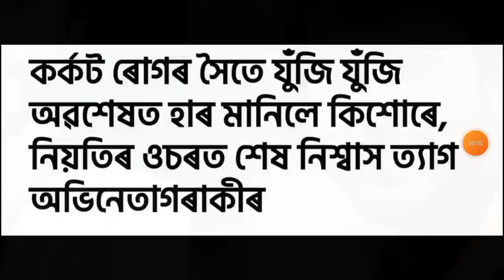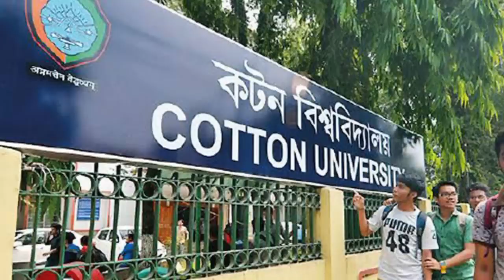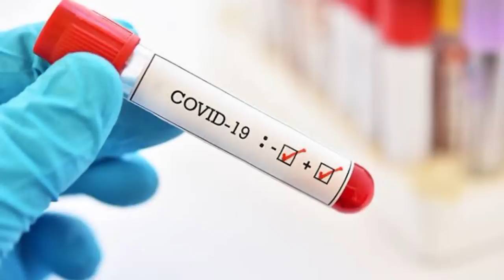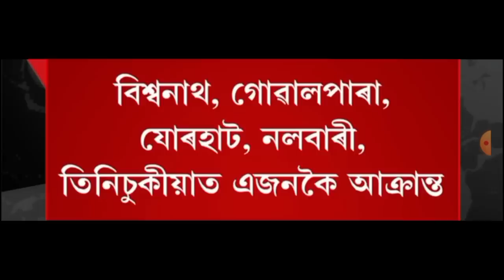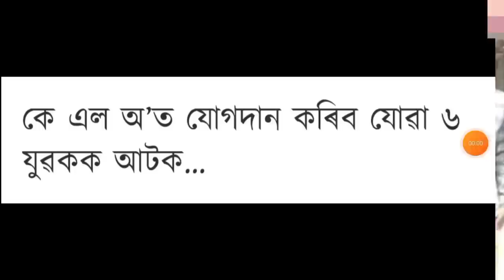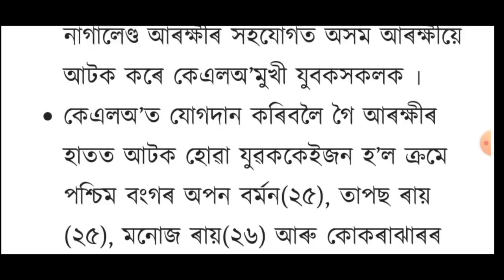আজি সন্ধিয়াৰ 7 টা গুৰুত্বপূৰ্ণ খবৰ | Today Evening News